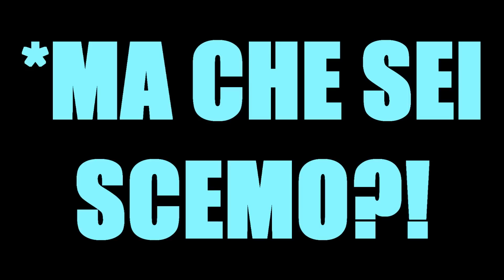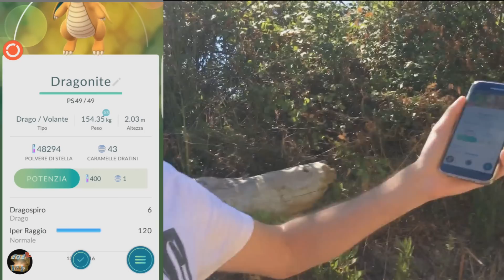HO CATTURATO DRAGONITE! - Pokemon Go ITA